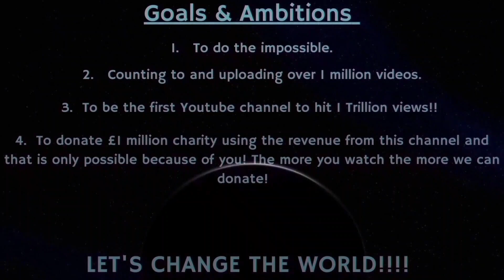Counting to ONE MILLION!!, This is Number 89,621